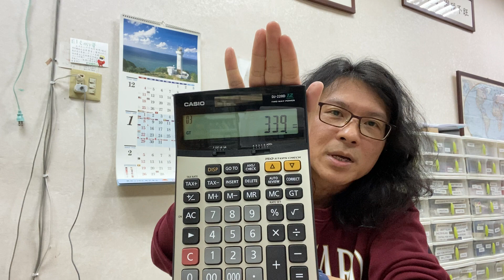新單元『老闆聊本書』～當和尚遇到鑽石💎別人錯失的機會，為什麼變成你的好運？by Elton 陳濬紳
這篇我們與大家分享，是什麼原因，讓別人錯失的Jo Malone 品牌，卻成為你的好運?
Jo Malone 席捲台灣6年的時間，讓台灣人開始注意到香水的獨特與重要性。
初期只有少數人的經過，老闆細數給你聽~~~

Jo Malone 本身是空性，是什麼原因(種子落下)? 讓它對某些人發芽? 對某些人擦肩而過? 對某些人完全不知道發生了什麼事?